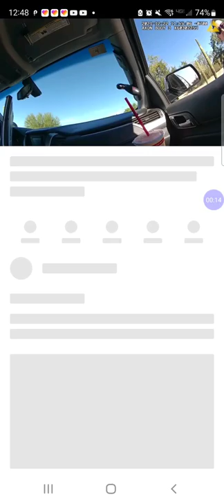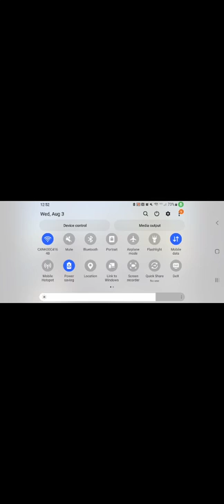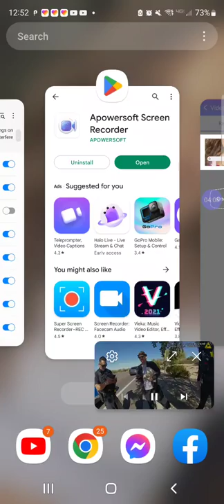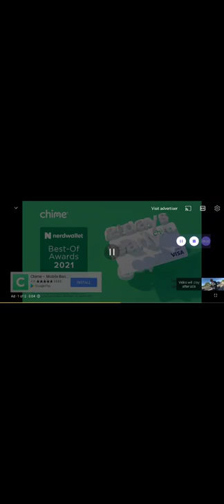police officer cam reaction episode 1 S1- Good cop's